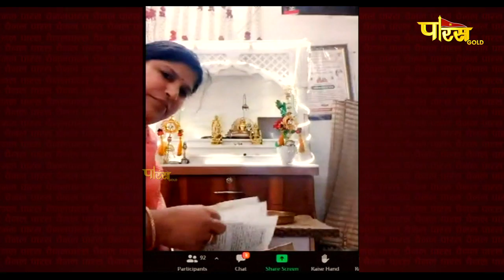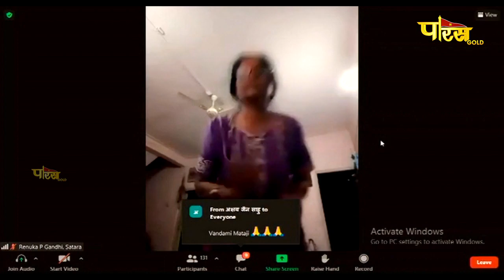Aryika Shri Gyanmati Mata Ji | Mangal Pravachan | आर्यिका श्री ज्ञानमती माता जी | 26/03/22